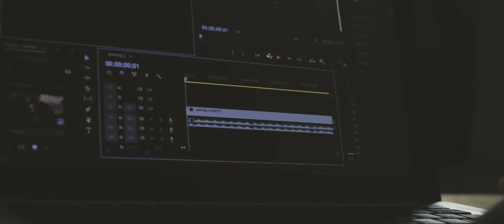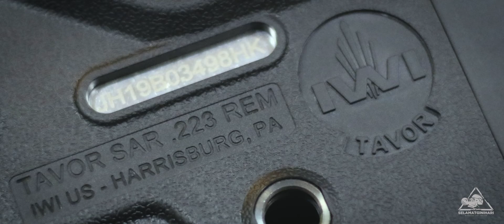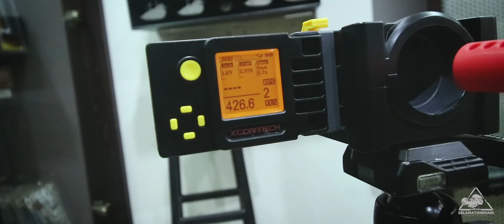TAVOR IWI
yuk intip salah satu unit dari Toysaurus di video kali ini..yg berminat bisa langsung kontak di nomor WA : 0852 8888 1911